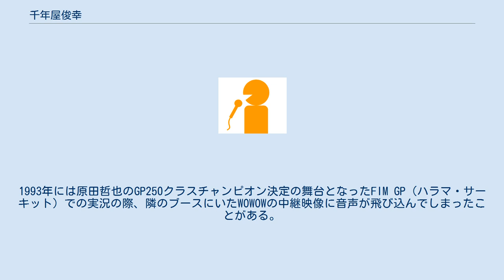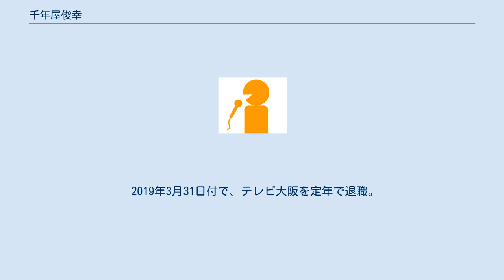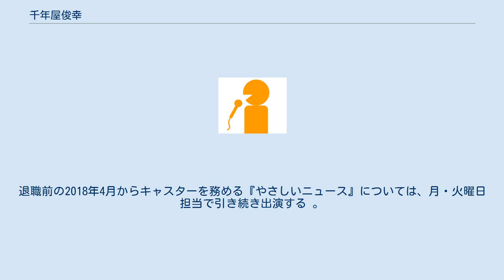千年屋俊幸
千年屋 俊幸（ちとせや としゆき、1959年3月13日 - ）は、フリーアナウンサー。
元テレビ大阪アナウンサー。
 岡山県総社市出身。
鉄道ファン。
関西大学社会学部を卒業後の1982年、開局したばかりのテレビ大阪へ新卒の1期生として入社した。
同期入社のアナウンサーに、広島ホームテレビから移籍した沢田尚子（現在はフリーアナウンサー）がいる。
 テレビ大阪への入社後は、スポーツ中継の実況を中心に、報道・情報・バラエティ番組の司会など幅広く活動。
プロ野球中継への実況デビューは横浜スタジアムでの横浜大洋ホエールズ対阪神タイガース戦で、当初は阪神側のベンチリポートを担当する予定だったが、実況担当の先輩アナウンサーが体調不良で緊急入院を余儀なくされたことから、急遽実況を任されたという。
また、入社2年目の1983年から始まった在阪民放テレビ5局による御堂筋パレードのリレー中継には、テレビ大阪を代表して、第1回から他局の看板アナウンサーと並んで参加していた。
 1989年から1998年までは、ロードレース世界選手権（WGP）の中継で実況を担当した。
1993年には原田哲也のGP250クラスチャンピオン決定の舞台となったFIM GP（ハラマ・サーキット）での実況の際、隣のブースにいたWOWOWの中継映像に音声が飛び込んでしまったことがある。
この際解説を務めた山田純によれば、レース直前になって日本との間の回線が切れてしまい、急遽国際電話で実況音声を送ることになったが、その影響でヘッドセットが使えず自分の声の大きさが把握できなくなり、しかもレース展開も相まって最後は絶叫状態となってしまったのが原因だという。
 2008年4月にアナウンスルームから企画宣伝部へ異動したことを機に、アナウンサー職を一時退いていた。
2012年に編成局次長へ就任。
2013年4月1日に、編成局次長兼アナウンス部長として、6年振りにアナウンサーとしての活動を再開した。
 2019年3月31日付で、テレビ大阪を定年で退職。
この退職によって、テレビ大阪開局当時からの現役アナウンサーが、同局から姿を消した。
翌4月1日からフリーアナウンサーに転身。
退職前の2018年4月からキャスターを務める『やさしいニュース』については、月・火曜日担当で引き続き出演する 。
 アナウンス以外の部署への異動による出演中断期間を含む